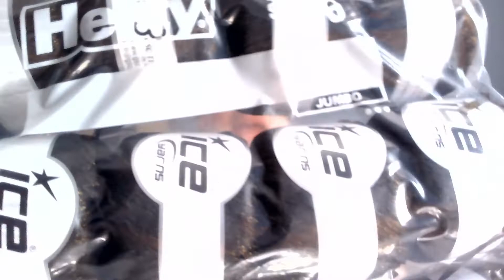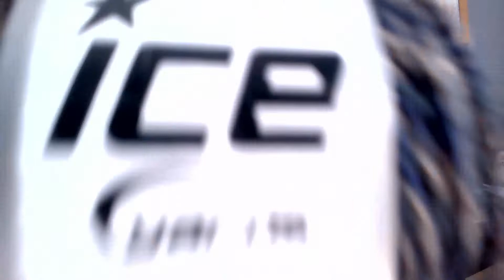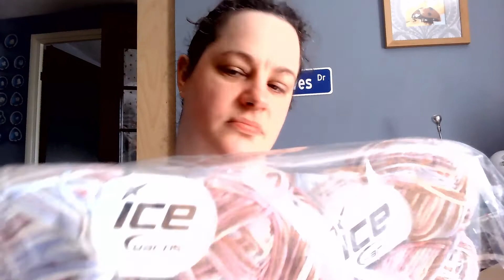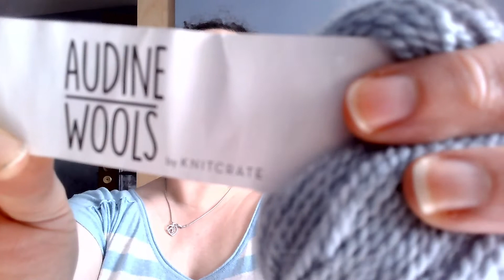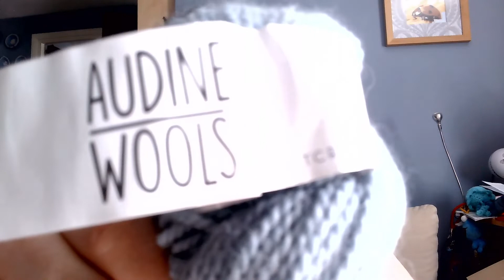Lil wooly haul mrk3...